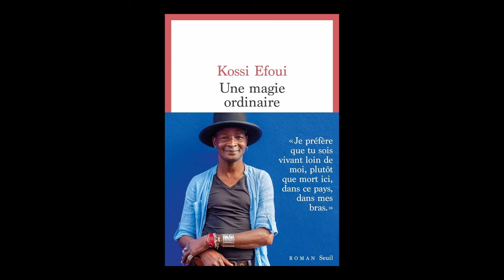Kossi Efoui - Une magie ordinaire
Kossi Efoui vous présente son ouvrage "Une magie ordinaire" aux éditions Seuil. Dans le cadre du festival Lettres du Monde.